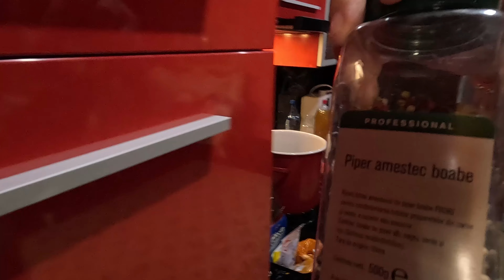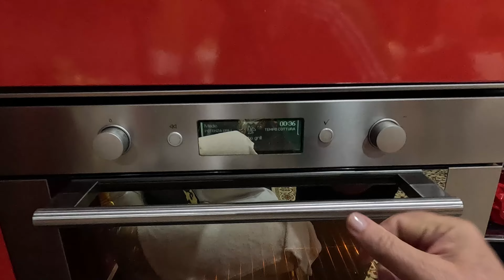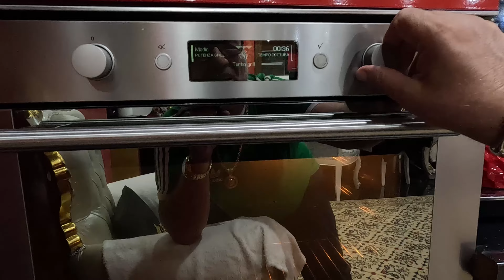RETETA LUI NELSON MONDIALU 🙋‍♂️ GAINA LA CUPTOR 🥇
RETETA LUI NELSON MONDIALU 🙋‍♂️ GAINA LA CUPTOR 🥇                            Alătură-te acestui canal pentru a primi acces la beneficii:

►IBAN EURO: LT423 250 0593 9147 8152
►BIC SWIFT: REVOLT21
►IBAN LEI: RO93 BREL 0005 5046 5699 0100